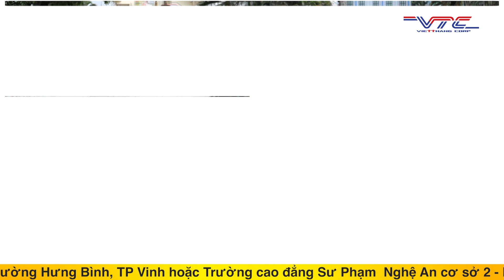Việt Thắng XKLĐ